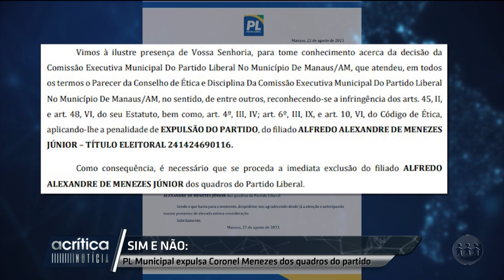CORONEL MENEZES É EXPULSO DO PL MUNICIPAL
Após o Coronel Alfredo Menezes disparar diversas críticas ao Alberto Neto e ainda chamá-lo de "Judas", Valdemar Neto encaminhou uma carta que expulsa Menezes do Diretório Municipal do PL. Entenda: